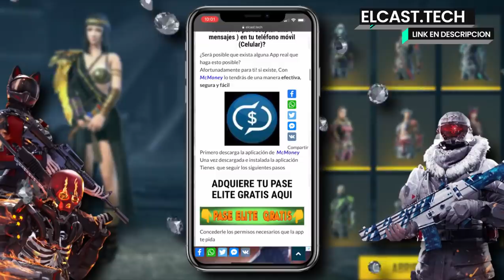5 COSAS que GARENA DEBERIA HACER en FREE FIRE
🔥 CONSIGUE 💎 4.500 DIAMANTES 💎
⬇️ENTRA AQUÍ ⬇️🔥

🔥GANA SKINS EXCLUSIVAS🔥
⬇️ENTRA AQUI ⬇️

Que mejor que cosas nuevas para que Garena haga por Free Fire así que para el día de hoy les traemos un TOP 5 COSAS QUE FREE FIRE DEBERIA HACER, ya sabes que si te gusto el video deja tu buen like y suscribete